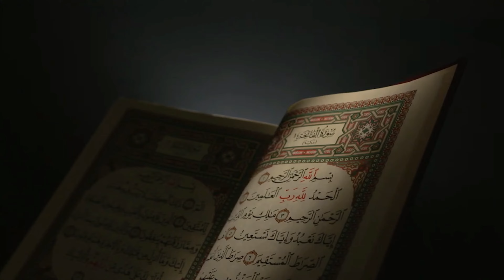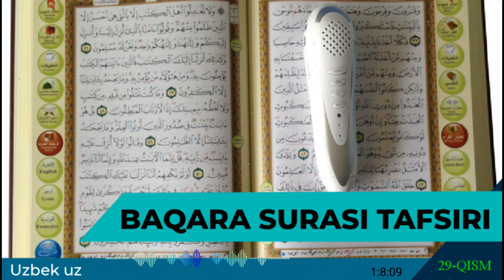35-Дарс: Жалолайн-Қуръони Карим, Бақара сураси 89-93-оятлар тафсири 25-қисм | Шайх Абдуллоҳ Буҳорий